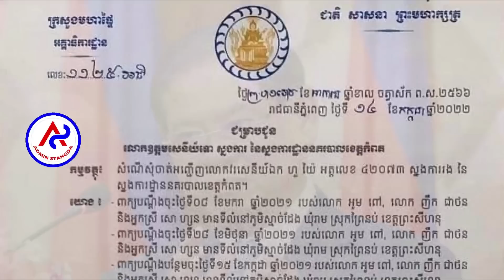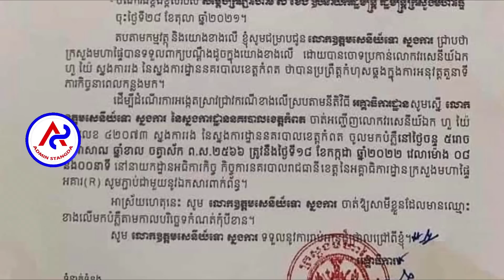Ministry of Interior Summons Kampot Deputy Commissioner to Clarify Citizens' Complaints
Ministry of Interior Summons Kampot Deputy Commissioner to Clarify Citizens' Complaints .. មហាផ្ទៃ កោះហៅស្នងការរងខេត្តកំពតម្នាក់ ទៅបំភ្លឺតាមបណ្តឹងរបស់ពលរដ្ឋ